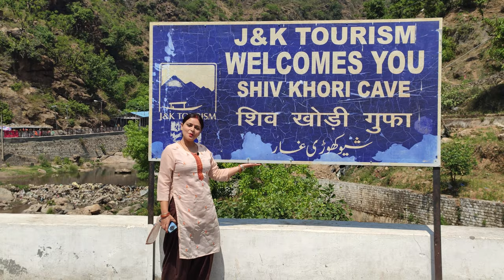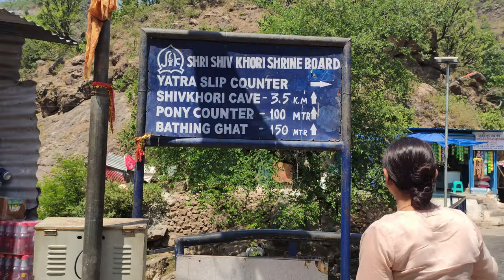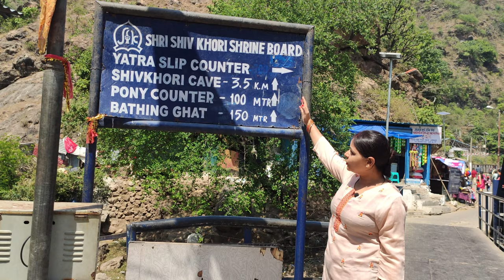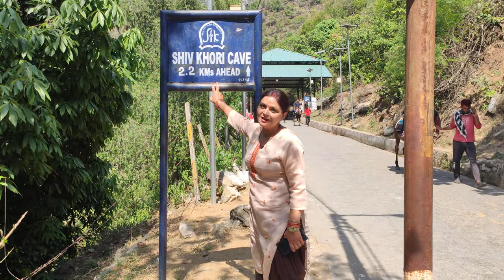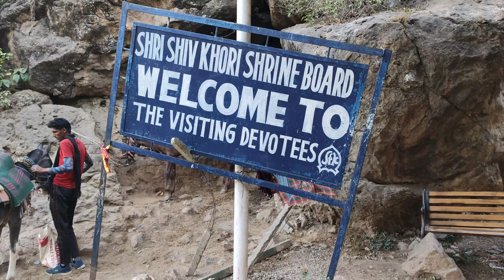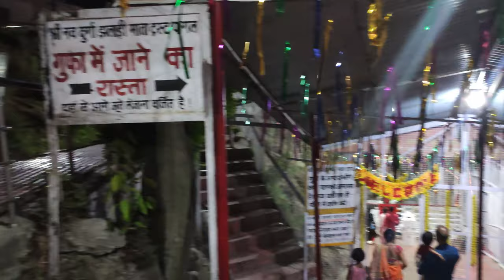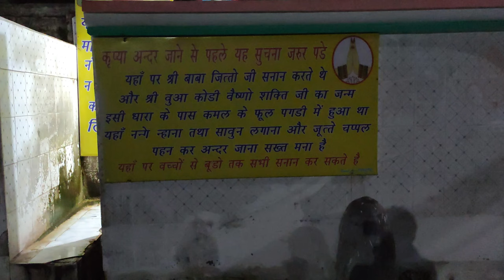यात्रा शिवखोड़ी धाम | शिव खोड़ी मंदिर | Shivkhori Temple | धार्मिक तीर्थ यात्रा - Jammu | EP4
शिव खोरी, भगवान शिव को समर्पित एक गुफा है जो भारत में जम्मू और कश्मीर राज्य के रियासी जिले में स्थित है। पवित्र गुफा मंदिर रणसो विलेज, बेस कैंप में एक पहाड़ी पर स्थित है। भक्तों को पैदल 3 किमी ट्रेक को कवर करने की आवश्यकता होती है। शिव खोरी जम्मू से लगभग 140 किमी, उधमपुर से 120 किमी और कटरा से 80 किमी दूर स्थित है। यह इस क्षेत्र में भगवान शिव की सबसे प्रतिष्ठित पवित्र गुफा श्राइन में से एक है।

शिव खोरी कहानी
शिव खोरी, जम्मू को शेपर्ड द्वारा आकस्मिक रूप से पाया गया जब वे अपनी खोई हुई भेड़ों को देखने के लिए आसपास आए और उन्होंने इस गुफा की खोज की। बाद में चरवाहे ने श्री शिव खोरी के पवित्र गुफा तीर्थ का अनुभव दूसरों के साथ साझा किया और इस प्रक्रिया में गुफा के भीतर पूजा शुरू हुई। शिव खोरी मूल रूप से भगवान शिव के ठिकाने थे। मान्यता है कि भगवान शिव के लंबे ध्यान के बाद भस्मासुर नामक राक्षस को यह वरदान मिला था कि वह किसी का भी जीवन अपने सिर पर रखकर समाप्त कर सकता है। इसे प्राप्त करने के बाद, इस शैतान के पास भगवान शिव को समाप्त करने के बुरे इरादे थे। जब भगवान शिव को इसके बारे में पता चला तो वह उनसे भागे और इन पहाड़ों में छिप गए। शिव खोरी गुफ़ा को भगवान शिव ने अपने त्रिशूल से बनाया था।

यात्रा शिवखोड़ी धाम | शिव खोड़ी मंदिर | Shivkhori Temple | धार्मिक तीर्थ यात्रा - Jammu and Kashmir

Shiv khori - A Mysterious Cave 2022
Shiv Khori Yatra | Shiv Khori Gufa Darshan Complete Details | Shiv khodi | Vaishno Devi Yatra
Shiv Khori 2022 | Shiv Khori Yatra 2022 | Shiv Khori Gufa Darshan| Shiv Khori Yatra Guide| शिव खोड़ी

धरती का सबसे बड़ा रहस्य शिव खोड़ी गुफा | Jammu and Kashmir | Shiv khori mandir | Amarnaath gufa

Nau Deviyan temple drawing throngs of devotees at Katra
कटरा जायें तो जरूर करें नौ देवी दर्शन
Top 9 tourist places| वैष्णो देवी के आसपास 9 खूबसूरत टूरिस्ट प्लेस| vaishnodeviyatra katra #2022

PLACES TO VISIT NEAR VAISHNO DEVI KATRA | BABA DHANSAR | SIAR BABA WATERFALL | NAU DEVI MANDIR

नौ  देवी मंदिर
नौ  देवी मंदिर कटरा से 17 किलोमीटर की दूरी पर स्थित एक खूबसूरत मंदिर है। नदी के किनारे पहाड़ियों पर बना यह मंदिर ढलानो के जैसा दिखने वाला स्पेशली देखने में काफी आकर्षक लगता है। जहां पर अक्सर वैष्णो देवी यात्रा पर गए लोग दर्शन के लिए आया करते हैं। नाव देवी मंदिर में जाने पर आपको 9 पिंड की दर्शन भी हो जाती है। वैष्णो देवी मंदिर में अक्सर श्रद्धालुओं की भीड़ देखी जाती है।

जीत्तो बाबा मंदिर कटरा
जीत्तो बाबा मंदिर नदी के किनारे कटरा से 7 किलोमीटर की दूरी पर स्थित एक खूबसूरत धार्मिक स्थल है। इस मंदिर में जीत्तो बाबा के एक बड़ा सा मूर्ति वाला प्रतिमा बनाया गया है तो देखने में काफी आकर्षक लगता है। अगर आप भी मां वैष्णो देवी की यात्रा पर जा रहे हैं और आपके पास टाइम है तो आप इस जीत्तो बाबा मंदिर में भी घूमने जरूर जाएं क्योंकि यह मंदिर आकर्षक एवं इसका प्रांगण बड़ा होने के कारण यहां घूमने में काफी अच्छा महसूस होता है। यहां पर आए लोग जीत्तो बाबा प्रतिमा के पास फोटोग्राफी वगैरा किया करते हैं।

baba jitto ki kahani
Katra 2019 बाबा जित्तो जी की कथा(माता वैष्णो देवी के भक्त)
Balidaan Baba Jitto Ka || बलिदान बाबा जित्तो का ||  Latest Dogri Movie
बाबा जित्तो को हुए थे माता वैष्णो देवी के साक्षात दर्शन || Full Story of Baba Jitto
Baba Jitto and Bua Gouri's immortal story | बाबा जित्तो व बुआ गौरी की अमर कहानी

जम्मू आएं तो जरूर जाएं शिव खोड़ी
यहां शिव के दर्शन कर कोई जीवित नहीं लौटता, रहस्यमयी है यह गुफा
शिवखोड़ी के रहस्य | Shiv Khodi ke Rahsya |
Shiv Khori Yatra By Local Bus | Beauty Of Chenab River | नौ देवी मंदिर | Katra Market Glimpse

 ShivKhori + Katra market | Shivkhori is 85 km from Katra | Jammu Tour
Shiv khodi | शिवखोड़ी यात्रा-माता वैष्णों देवी सहित | Shiv Khori Yatra | Vaishno Devi Yatra
Shiv Khori Yatra | Shiv Khori Gufa Darshan Complete Details | Shiv khodi | Vaishno Devi Yatra Part 3

kangra devi
naina devi temple nainital
chamunda devi mandir
kamahi devi
naina devi
jawala ji
chintpurni
baba balak nath
anandpur sahib
amarnath temple
shivkhori images
distance between katra to shiv khori
mata vaishno devi
katra to amritsar distance
shiv khori
baba dhansar
vaishno devi to shiv khori
vaishno devi to shiv khori distance
katra to shiv khori bus fare

Music Details
© Licence Luke Bergs:
Music from Soundcloud